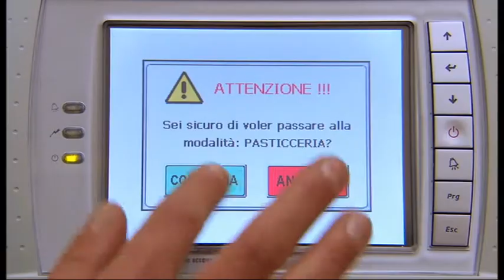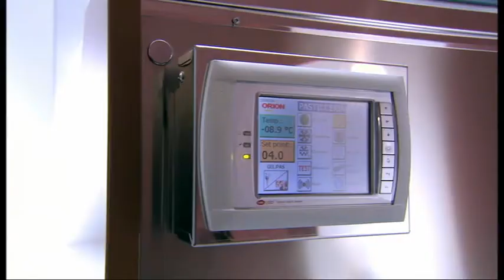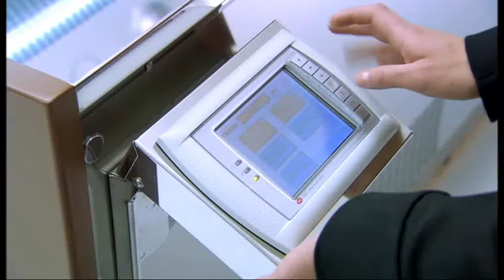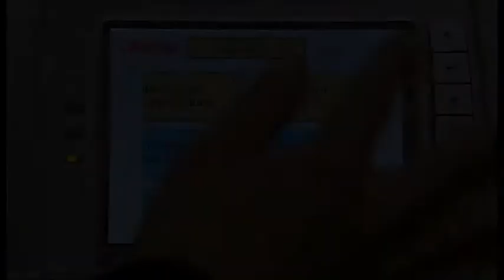ORION 365 italiano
Orion presenta 365, la quarta rivoluzione industriale.